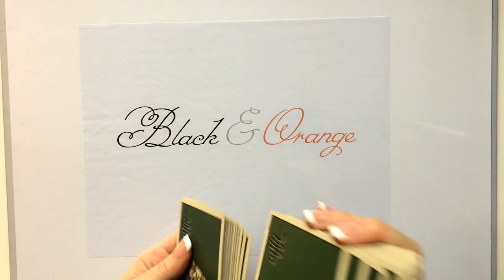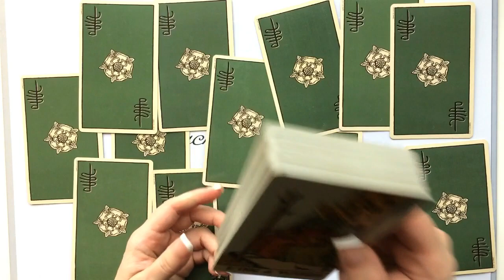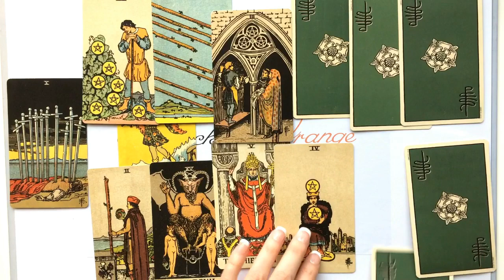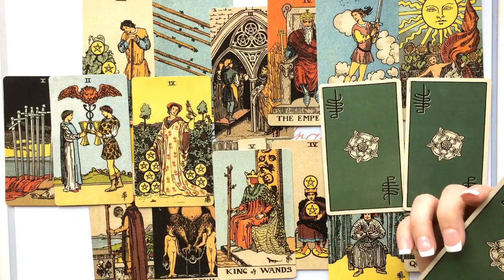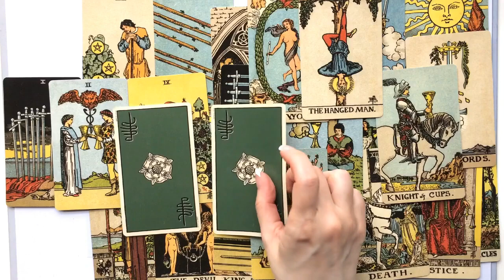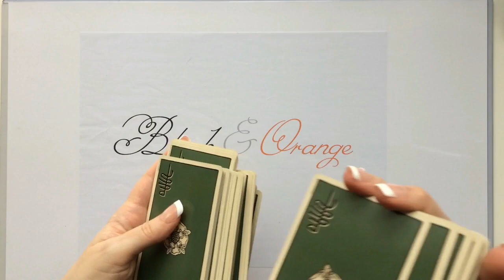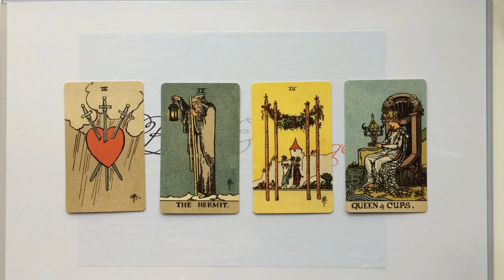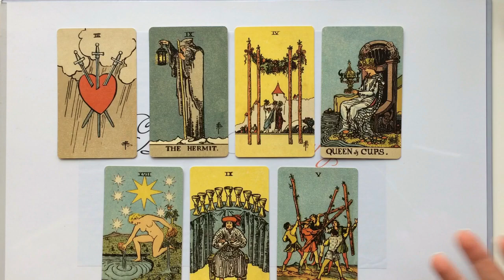251. A Tarot Reading on Actor Chris Evans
Now that we're all post- Endgame, what's next on the horizon for actor & director Chris Evans? tarot tarot reading